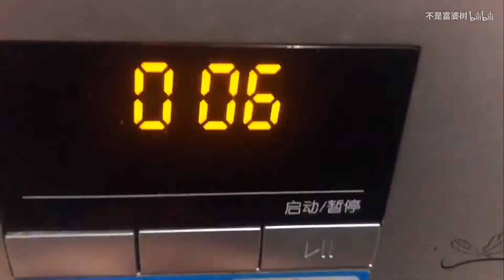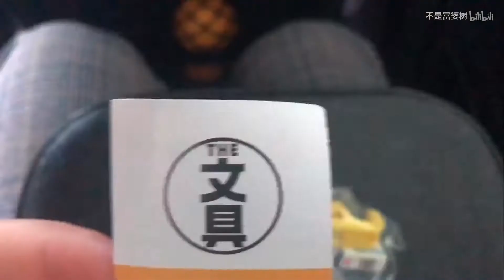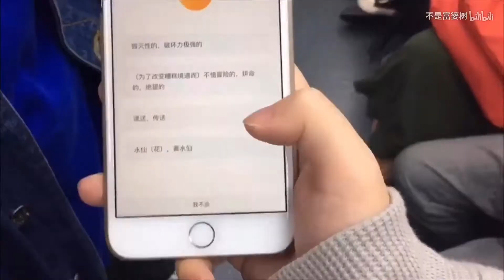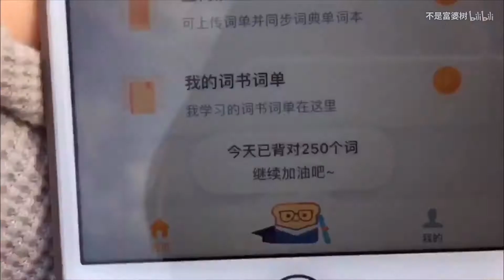【vlog】和我过忙里偷闲的一天 现场确认 吃烤肉 扭蛋开箱 图书馆 护肤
前几天去现场确认，录了一个稍微长一点点的vlog
bgm都在片尾
微博：栎树oak